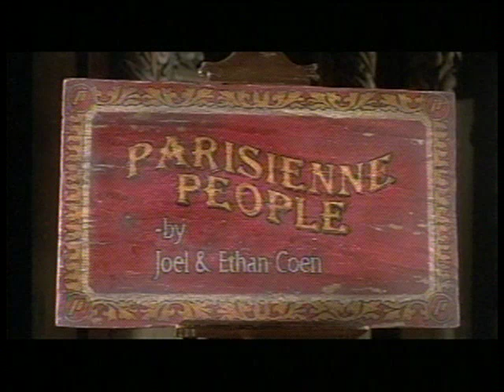Parisienne Cigarettes (Switzerland): Parisienne People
In honor of the boys Coen new feature "No country for old Men"

Director: Coen Brothers
Editor: Tricia Cooke
Director of Photography: Dan Hainey
Producer: Marc Oberon
Production Company: Villains
Client: Parisienne Cigarettes (Switzerland)